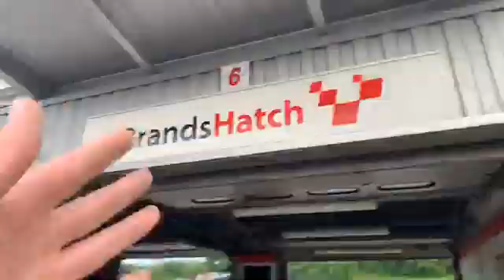Happy Birthday JK Roadtrip lifetime Brands Hatch racetrack